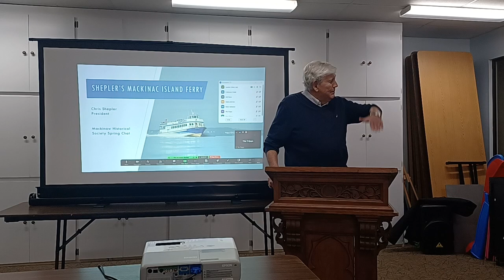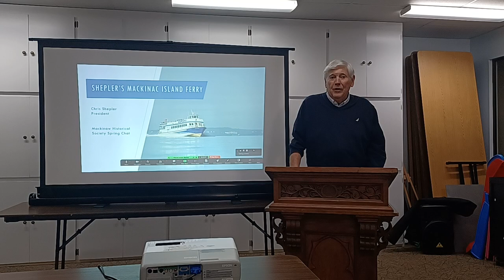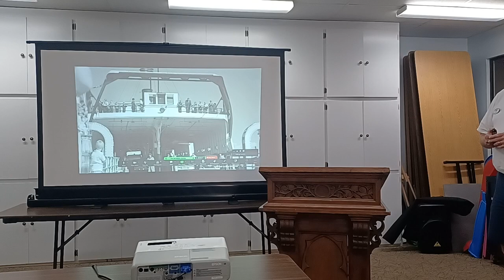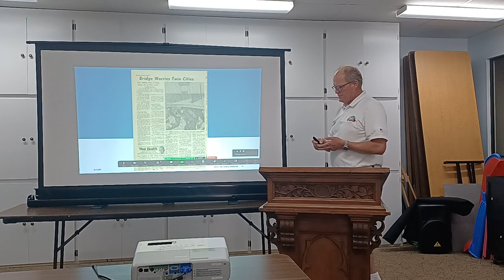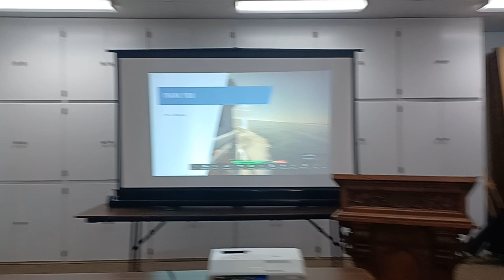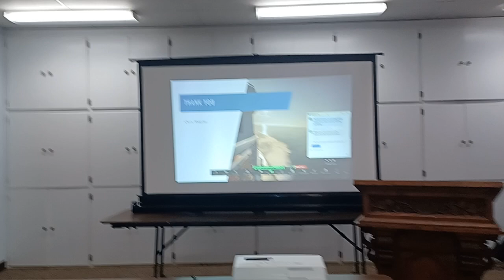Sheplers Ferry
MAHS Lecture Series